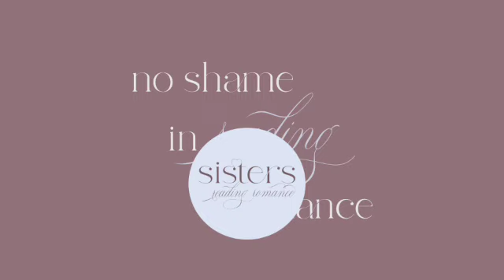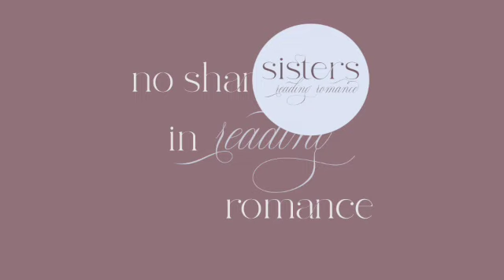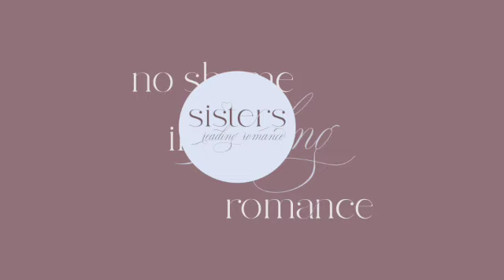66 - In The Weeds by B.K. Borison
Week 4 of our Physical TBR theme we went back to Lovelight Farms and read In The Weeds by B.K. Borison. If you like cinnamon roll heros, second chances and cat families then this is the book for you!

Hosts: Lexi and Ayesha
Logo: Studio Lemon Salt
Ping-pong Graphic: Mitchell Deeming